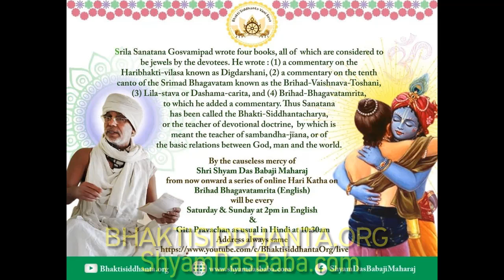Brihad Bhagavatamrita 140 English by Shyam Das Baba